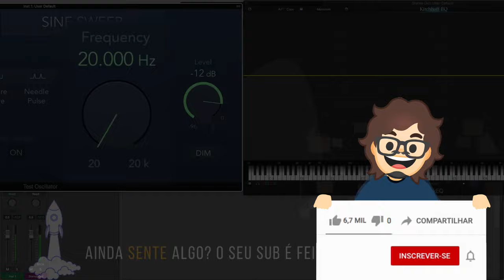Teste de GRAVE (bass) e SUBGRAVE (subwoofer). Hora da verdade!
Com esse vídeo você pode testar os seus fones e caixas de som. Tenha em mente que as frequências sub-graves devem ser mais sentidas do que ouvidas. Por exemplo, se você ouvir claramente 20 hertz, possivelmente o seu fone ou caixa de som está distorcendo tanto que dará a ilusão de que o equipamento é bom. Quanto mais proximo de 20 hertz, menos ouvimos e mais sentimos. O sub para ser sentido precisa de caixas grandes e que vão vibrar todo o ambiente! Se o seu sub vibrar até as paredes ao chegar proximo de 30 hertz saiba que SIM, você tem um sub potente!

▶MIX/MASTER E CONSULTORIAS COM RODRIGO LANA◀
🎛 Quer a sua música mixada por Rodrigo Lana? Faça aqui o orçamento

▶LISTA DE EQUIPAMENTOS QUE USO◀

▶EMAIL E SITE RODRIGO LANA◀